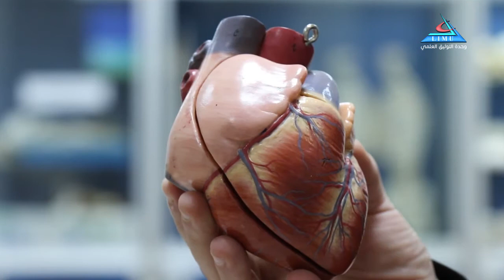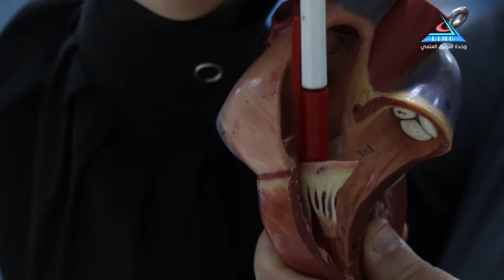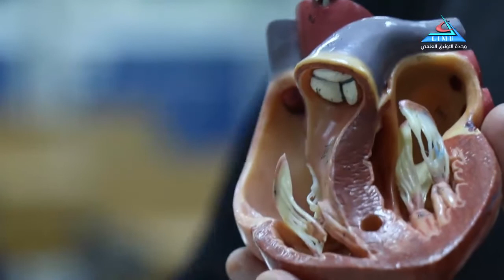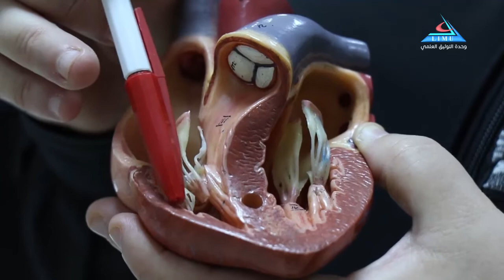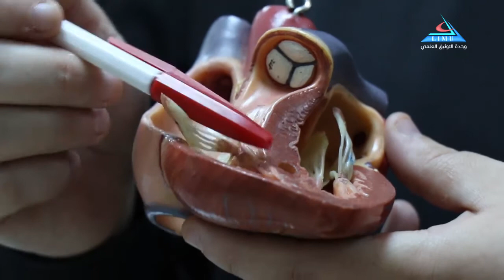Anatomy Block Hematology Anatomy of the Heart Dr Eman Layas